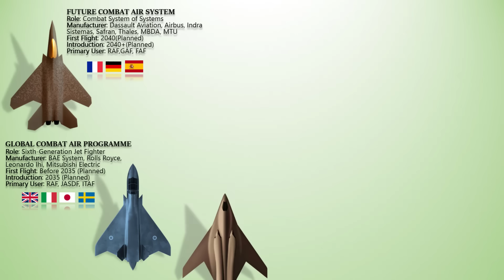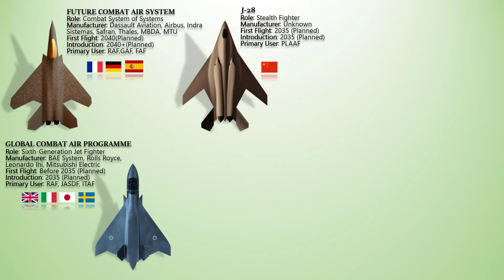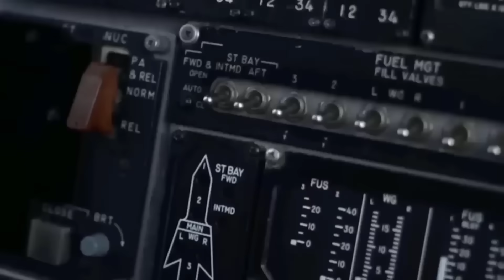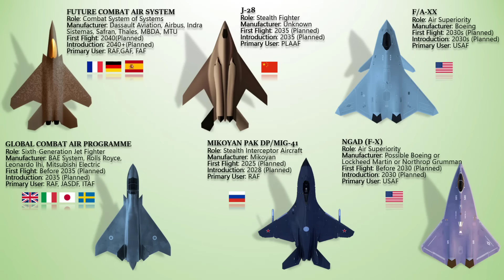The All 6th GENERATION Jets Specifications (Explained)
In the ever-evolving landscape of aerial warfare, the emergence of sixth-generation fighter jets marks a pivotal juncture. The sixth-generation fighter jets represent a convergence of cutting-edge innovations, from enhanced stealth and unparalleled maneuverability to seamless integration of artificial intelligence and sensor technologies. With the ability to operate in contested environments, adapt to dynamic threats, and harness the power of network-centric warfare, these aircraft are set to reshape the future of airborne dominance. Today we’ll give you the some Specifications on the 6th Generation fighter Jets such as speed, engines, weapons systems, avionics, sensor systems and so on.